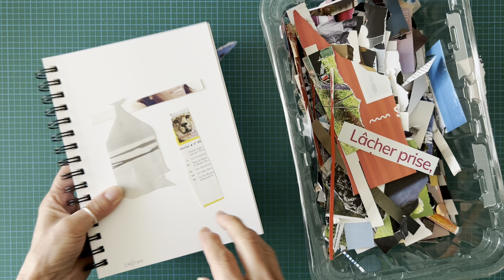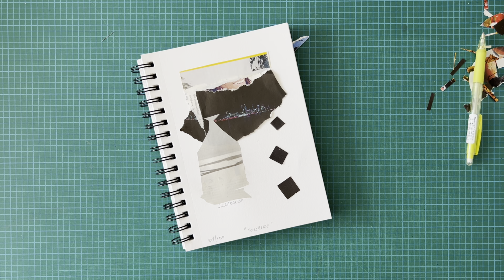Jour 84 ✂️ 10 minutes de COLLAGE avec des retailles pigées au hasard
Jour 84 ✂️ de COLLAGE avec des retailles pigées au hasard. Le « hasard » m’a présenté un sourire ce matin. Je ne suis sûrement pas la seule qui, de temps en temps, en a besoin :) alors voilà, je le partage avec le Monde. 🌎  Ce drôle de petit morceau un peu gris en forme de tête semble bien étonné d’en voir les retombées. Un sourire peut tout changer!

Sourire
Collage analogue
5.5 x 8.5 pouces

Merci d'être là!  ❤️ À demain pour le jour 85